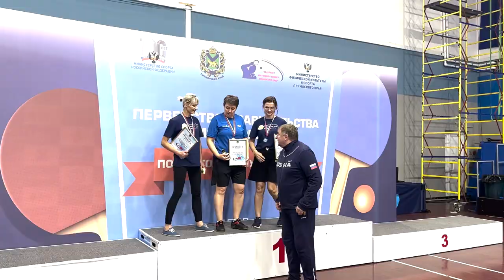Турнир по настольному теннису «Кубок Дружбы»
В спортивной форме и с ракетками в руках - в спорткомплексе «Олимпиец» во Владивостоке состоялся турнир по настольному теннису «Кубок Дружбы» среди госслужащих Приморья. В соревнованиях приняло участие около 30 человек.